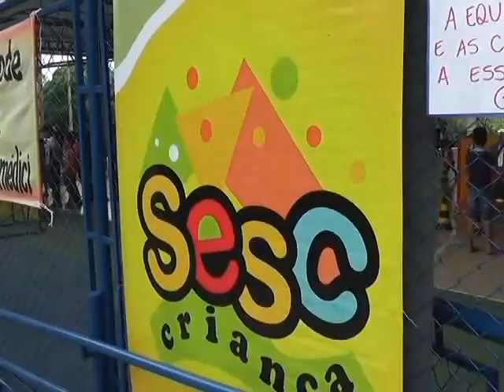Sesc realizou o dia das crianças